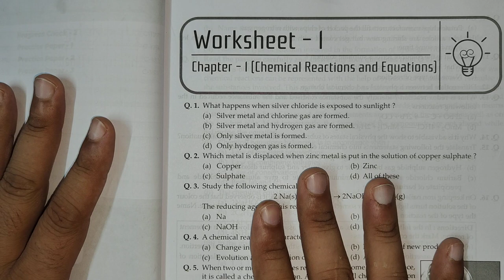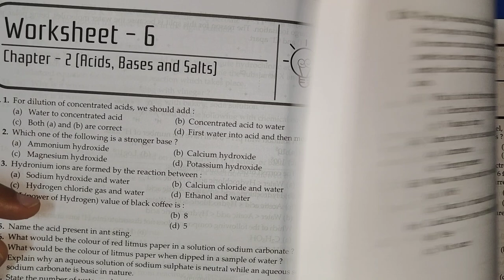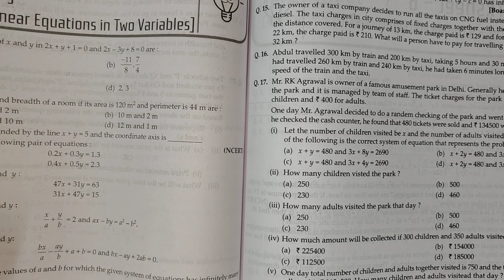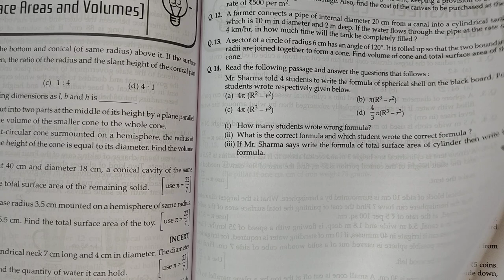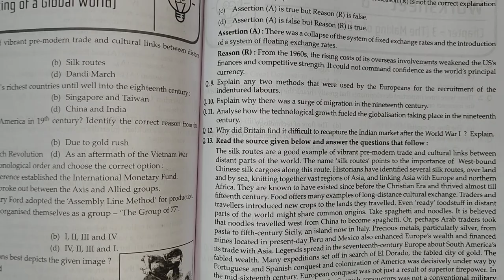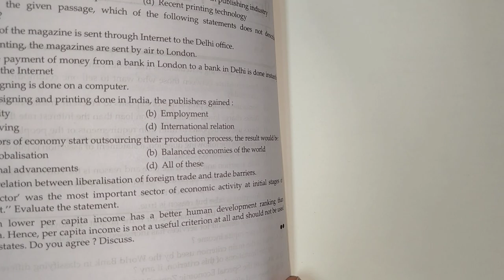WorkSheet Chapters Wise Class 10, Math, Science, Sst From Oswal Gurukul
Product Title - Oswal - Gurukul CBSE Chapterwise Worksheets for Class 10 Exam 2024 - Science, Social Science, Maths (Competency Focused Questions, MCQs, Case, Assertion & Reasoning Based Qs)

Product Description – Practice Perfectly and Enhance Your CBSE Class 10th preparation with Oswal - Gurukul’s CBSE Chapterwise Worksheets for 2024 Examinations. Our Practice book is categorized chapterwise topicwise to provide you in depth knowledge of different concept topics and questions based on their weightage to help you perform better in the 2024 Examinations.

How can you Benefit from CBSE Chapterwise Worksheets for 10th Class?
1. Strictly Based on the Latest Syllabus issued by CBSE
2. Each Subject Includes Worksheets, Progress Check and Practice Papers
3. Progress Checks basically Benchmarks for better Self Evaluation for every chapter
4. Major Subjects covered such as Science, Mathematics & Social Science
5. Extensive Practice with Assertion & Reason, Case-Based, MCQs, Competency Based Questions
6. Comprehensive Coverage of the Entire Syllabus by Experts